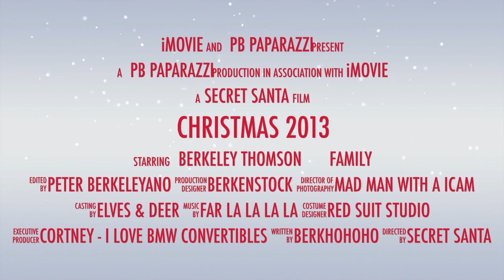Christmas 2013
This video is about Christmas 2013